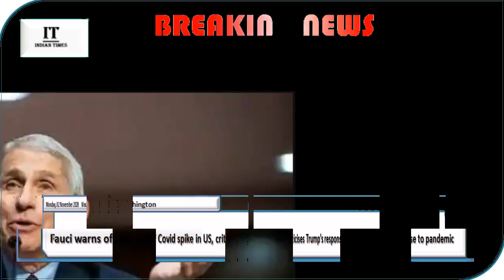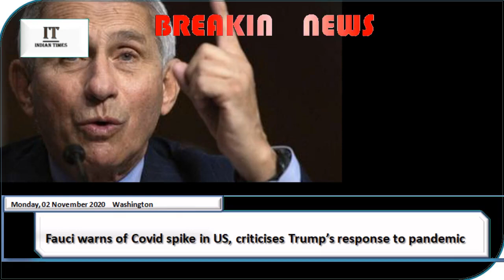Fauci warns of Covid spike in US, criticises Trump’s response to pandemic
The US must make an abrupt change in public health practices as it could surpass 100,000 new coronavirus cases a day and rising deaths in the coming weeks, the country’s top infectious disease expert has warned Americans just days ahead of the presidential election.
Daily News 📰 are available in this Channel  World wide